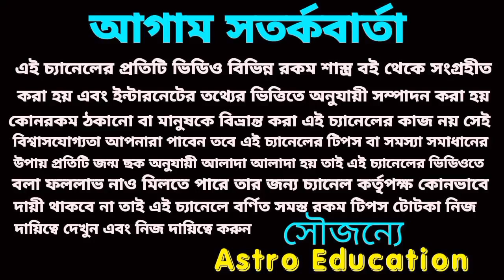কুম্ভ রাশির ধনলাভের সূচনা হতে চলেছে!